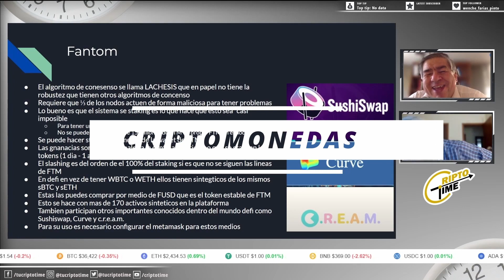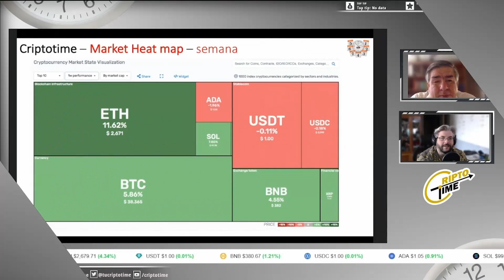¿NUEVA CONSTITUCIÓN CHILE CON CRIPTOS? ¿CREAR ORGANIZACIONES CRIPTO? con Patricio Bravo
** Criptotime - Es hora de hablar de Criptos **
¿NUEVA CONSTITUCIÓN CHILE CON CRIPTOS? ¿CREAR ORGANIZACIONES CRIPTO? ¿LEGALIDAD Y CRIPTO? con Patricio Bravo. Esto y más veremos con nuestro invitado que lleva años vinculado al mundo cripto desde la legalidad siendo uno de los creadores de la ACHICRIP, incluimos tópicos de como es que la nueva constitución chilena podría traer dinámicas cripto.

anchor.fm/criptotime — Anchor (plataforma de Podcast)

Importante ...
Si usted decide invertir según algunas valoraciones de este programa, corre el riesgo de perder parte importante o todo su patrimonio.
A mayor ganancia, mayor riesgo. A mayor riesgo, mayor ganancia.